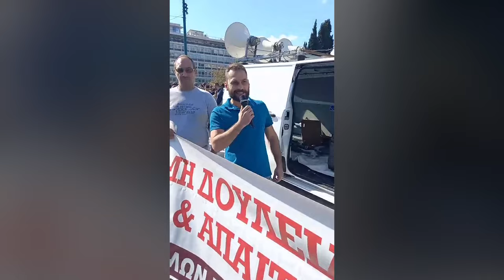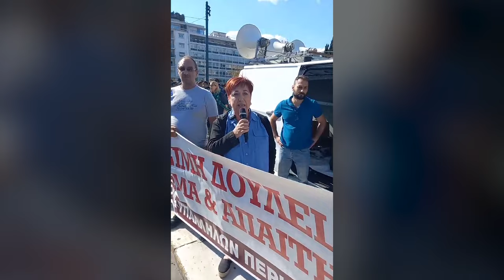Εργατικά Σωματεία στο πλευρό των εποχικών πυροσβεστών